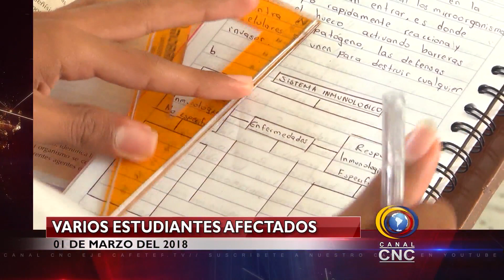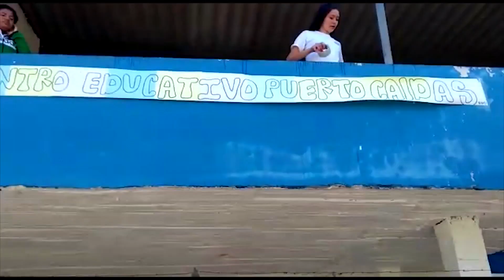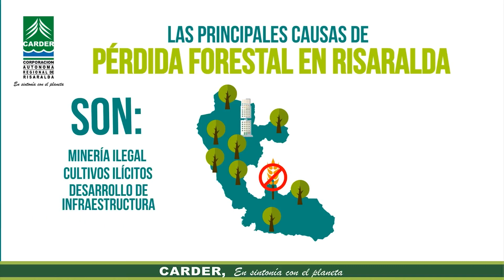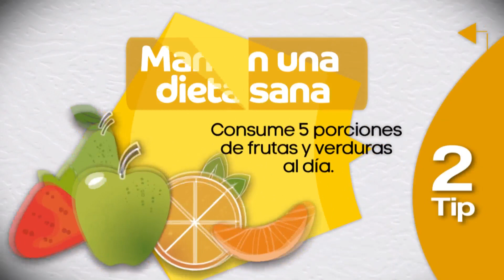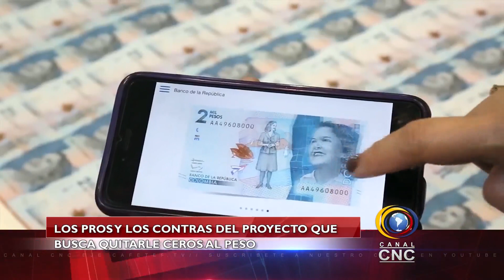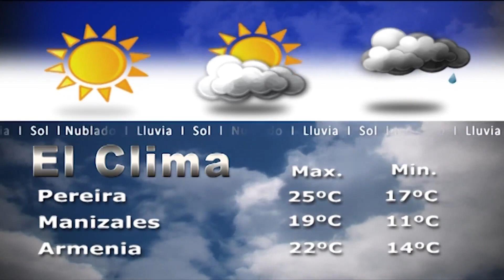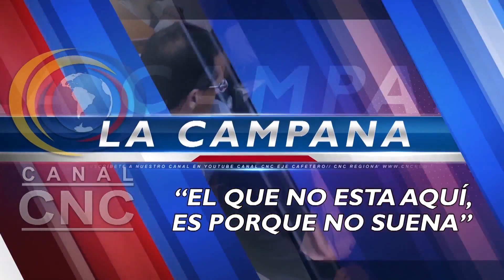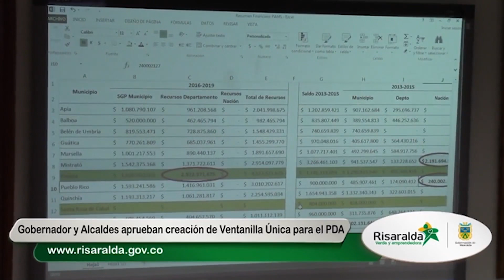CNC NOTICIAS JUEVES 01 DE MARZO DEL 2018